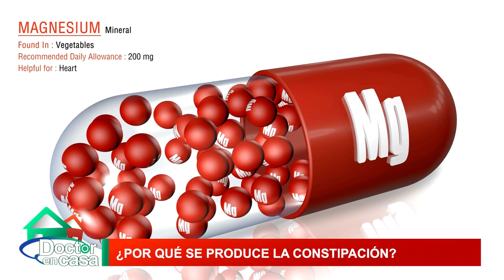¿Por qué se produce la constipación?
La constipación o estreñimiento es un síntoma que se presenta como un cambio en el hábito evacuatorio del intestino. Alrededor del 80% de la población sufre de constipación en alguna etapa de su vida. Sin embargo, periodos breves de constipación son considerados normales. En este segmento de doctor en casa hablaremos de las causas del estreñimiento y qué hacer para mejorar el tránsito intestinal.